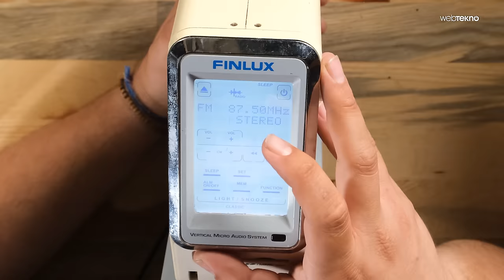BİT PAZARI TEKNOLOJİ ALIŞVERİŞİ | Ucuz Bilgisayar Bulduk!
Webtekno bit pazarı teknoloji alışverişi serisinin yeni bölümüne hoş geldiniz! Bu videoda İzmir'in çetin sıcaklarıyla mücadele ederken Bornova bit pazarının esnafıyla çetin pazarlıklar, anlaşmazlıklar ve çeşitli tuhaf diyaloglar yaşayıp çalışan teknolojik ürünleri topluyoruz. İyi seyirler!